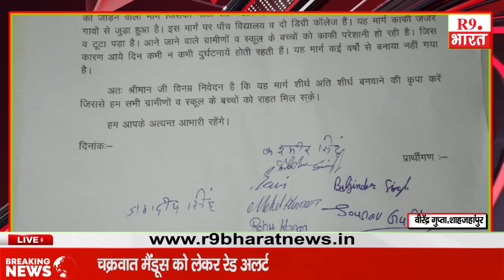कई वर्षों से टूटी सड़क का कार्य निर्माण न होने पर ग्रामीणों ने किया प्रदर्शन @Breaking@R9BharatTV